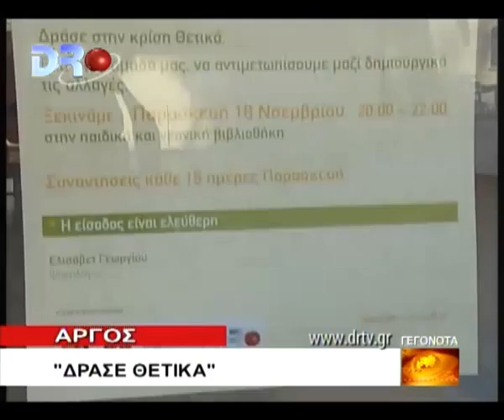ΑΡΓΟΣ 'ΔΡΑΣΕ ΘΕΤΙΚΑ'